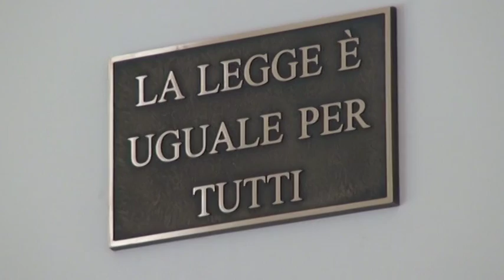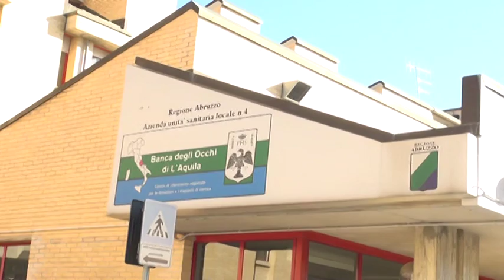Il Tar boccia il ricorso su concorso Asl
Il Tar respinge il ricorso per bloccare il concorso per 4 operatori socio sanitari della scorsa estate. Il concorso è valido